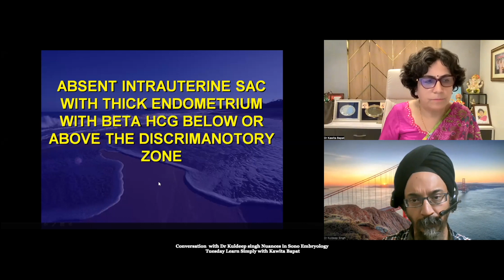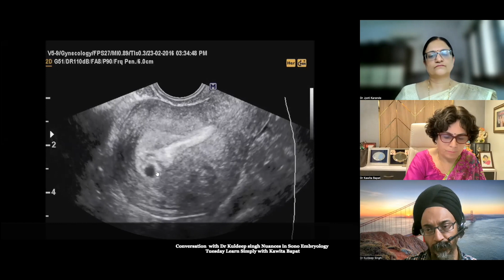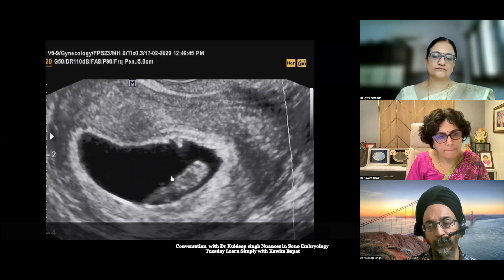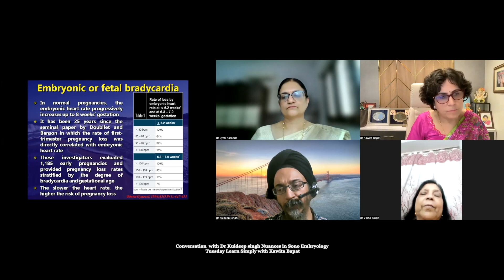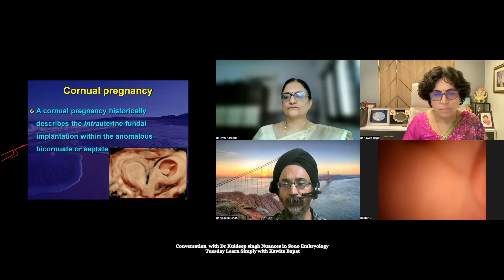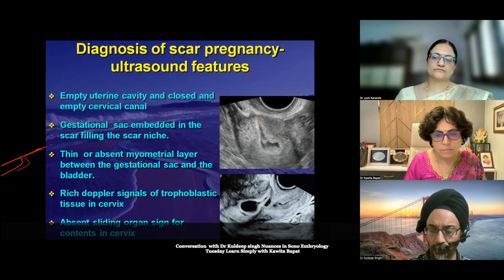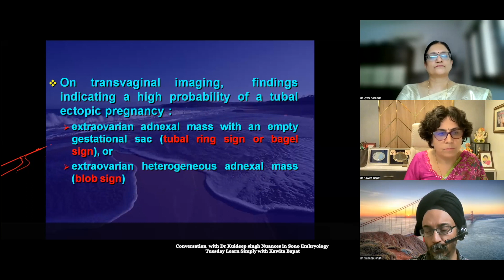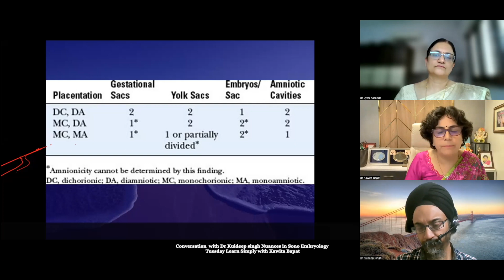Conversation with Dr Kuldeep singh Nuances in Sono Embryology Tuesday Learn Simply Kawita Bapat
Conversation  with Dr Kuldeep singh Nuances in Sono Embryology
 Tuesday Learn Simply with Kawita Bapat